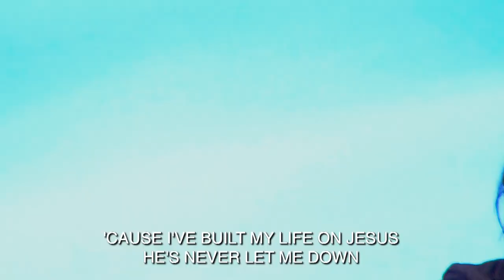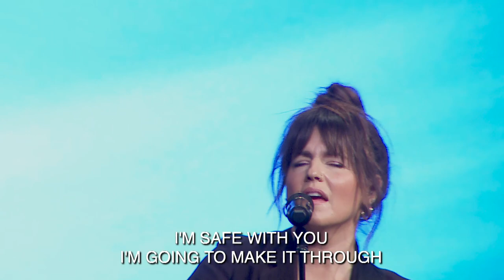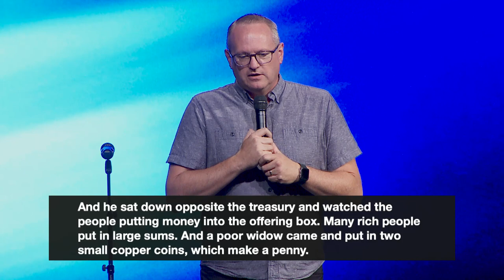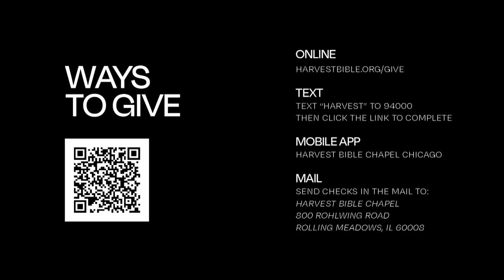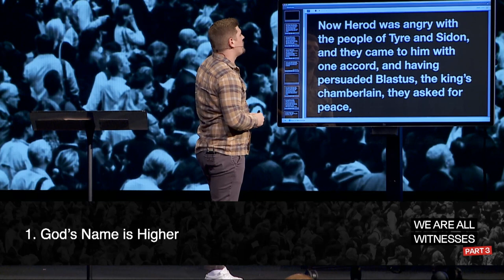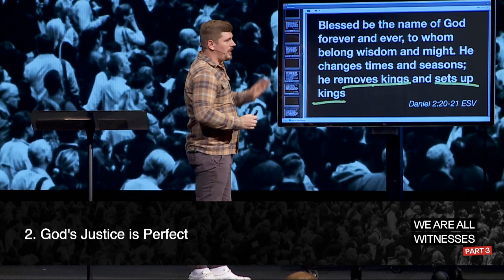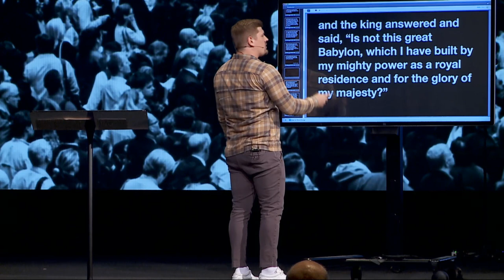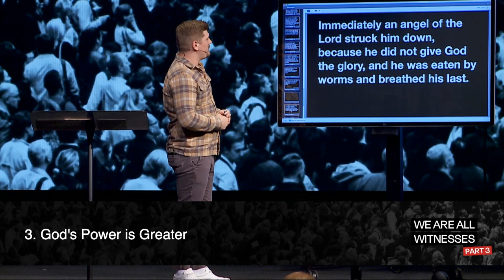Get Agrippa | Pastor Tommy Creutz, September 16–17, 2023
God's name is higher, His justice is perfect, and His power is greater. There's no one like our God. Find out what happens when an earthly king chooses haughtiness over humility.

Watch the whole weekend gathering featuring the message, Get Agrippa, from the series through the Book of Acts, We Are All Witnesses, Part 3.